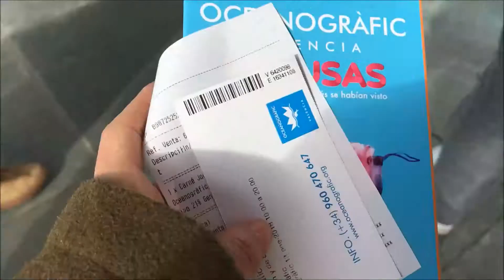Spain part 6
Valencia